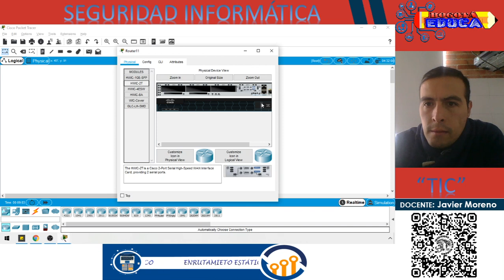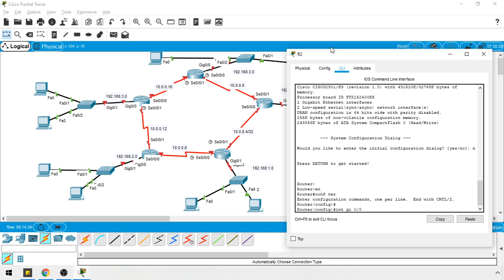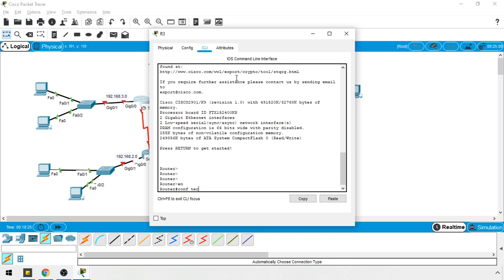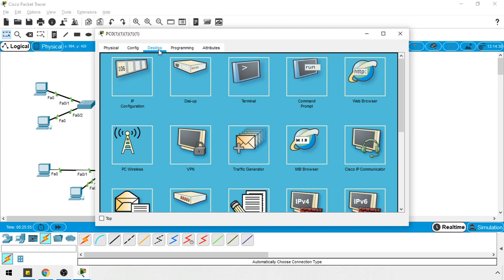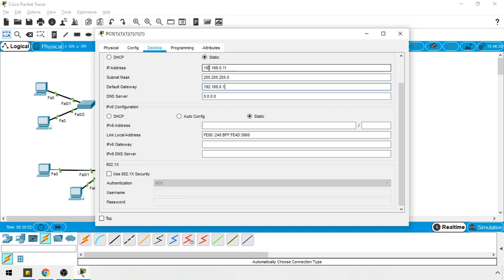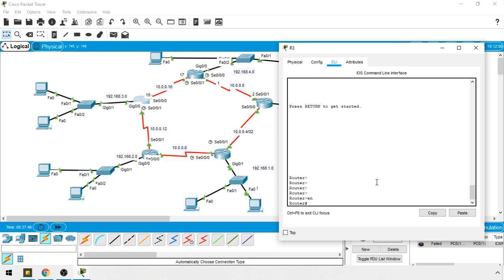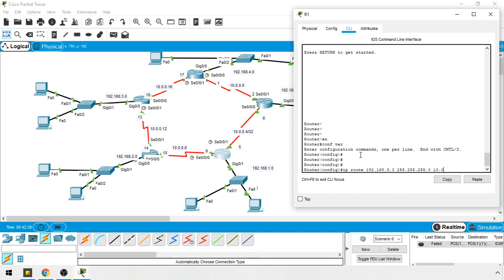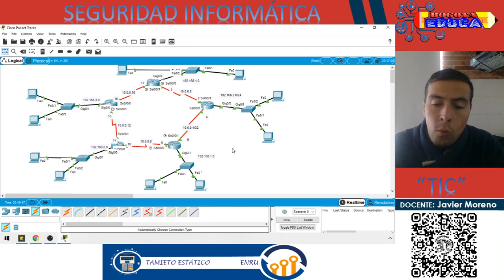Enrutamiento estático y direccionamiento en anillo